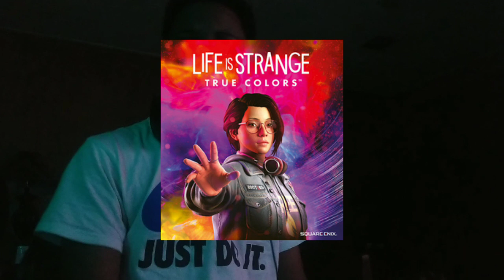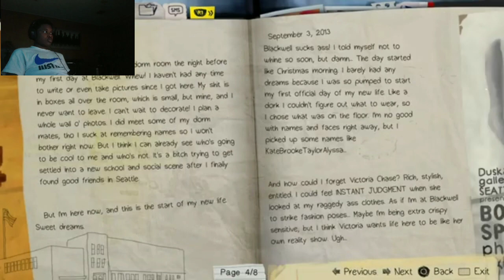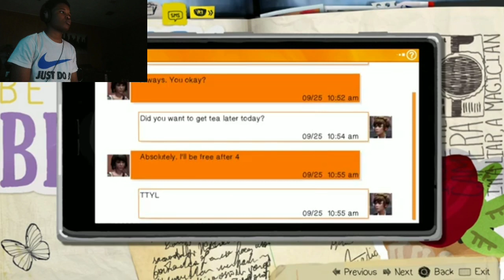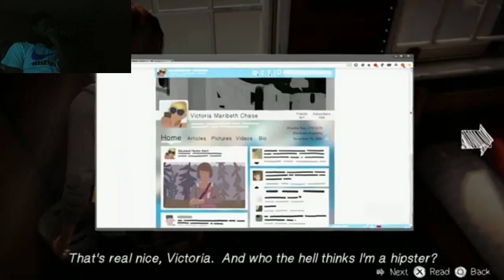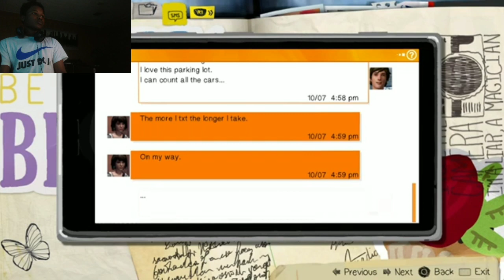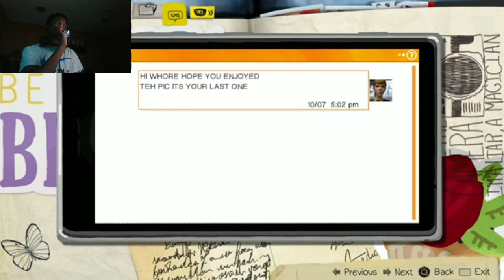LIFE IS STRANGE REMASTERED | EPISODE 1